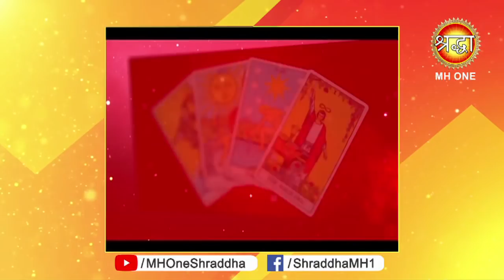Shraddha Darshan || Vastu Expert || Manu gupta || part - 5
वास्तु से जुड कर जानें ग्रहों का क्या समावेश होता है हमारे जीवन में और हम वास्तु से जुडकर किस प्रकार अपने जीवन में सुख शांति ला सकते है

1. Tarot Card Reading
2. Vaastu Shastra
3. Reiki Healing
4. Numerology
5. Vedic Astrology